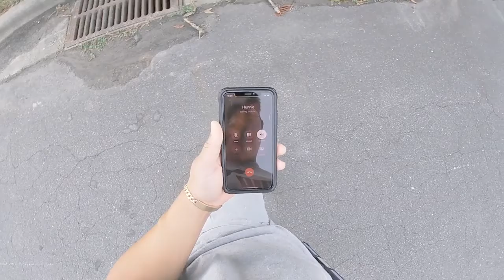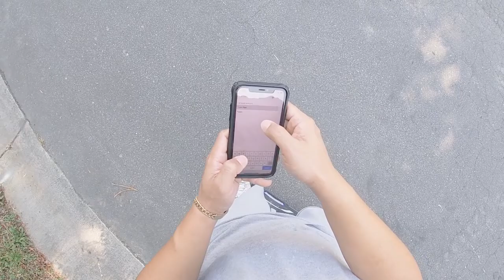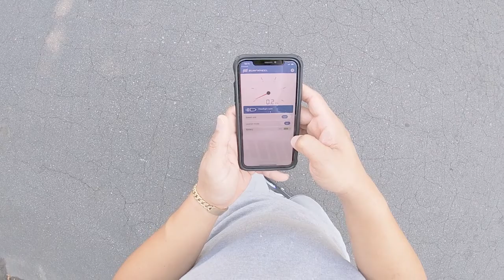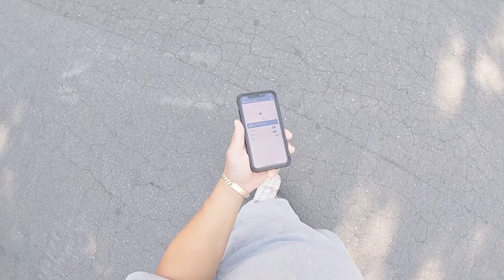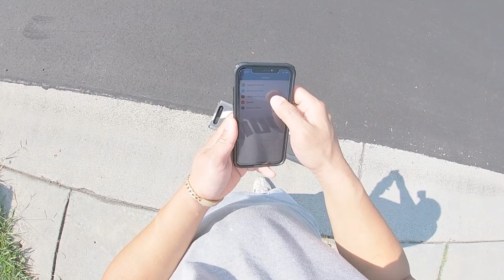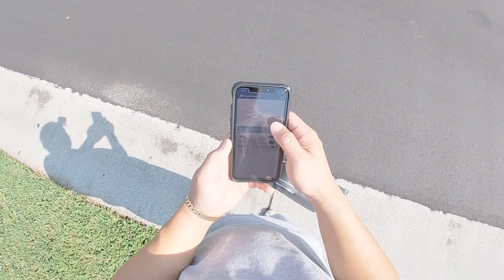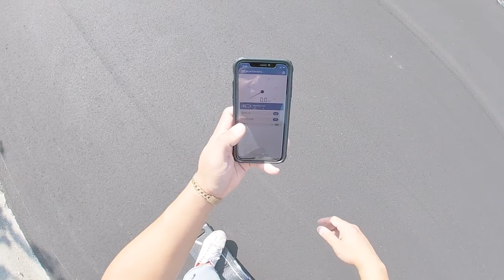Surfwheel Day 2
Surfwheel Day 2 training, getting better each day.